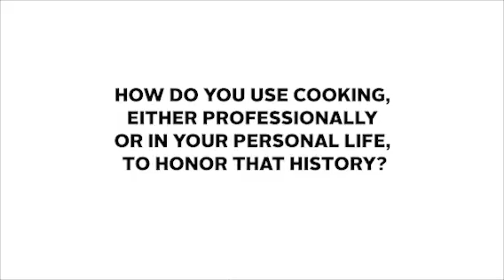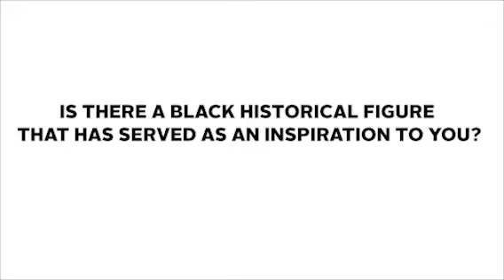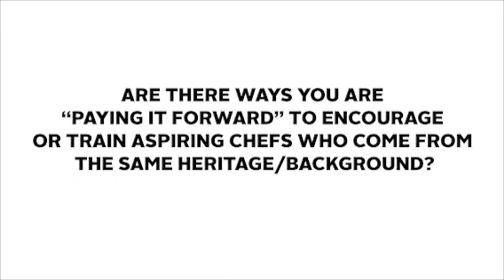Spectra Celebrates Black History Month: Chef Christopher Walters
Hear from Chef Christopher Walters about how his Jamaican heritage influences his cooking and career as executive chef at Columbus Convention and Trade Center in Columbus, Georgia.